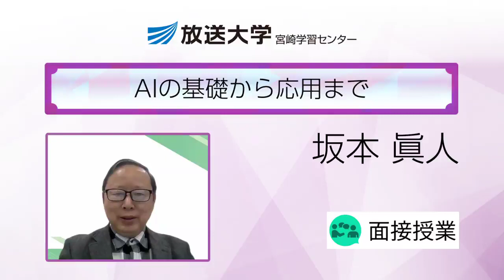AIの基礎から応用まで(宮崎学習センター)／坂本 眞人 ( 宮崎大学工学部工学基礎教育センター教授 宮崎学習センター客員教員)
【授業内容】
AIとは、人工知能のことです。AIは、1956年にダートマス会議で米国の計算機科学者ジョン・マッカーシーが初めて使った言葉で、コンピュータ による知的な情報処理システムの設計や実現に関する分野のことです。最近、AIは目覚ましい発展を遂げ、現在人工知能の第３次ブームの真っ只中にあります。このAIの学習実現のために、今日大きく分けて「機械学習」と「深層学習＝ディープラーニング」の2つの技術があります。本講義では、AIに関する基礎から応用まで幅広い内容についてわかりやすく解説します。
【授業テーマ】
　 第１回　AI（人工知能）とは
　第２回　AI（人工知能）の変遷
　第３回　機械学習その１
　第４回　機械学習その２
　第５回　深層学習その１
　第６回　深層学習その２
　第７回　応用事例
　第８回　これからのAI（人工知能）
【学生へのメッセージ】
　 クラウドサービスのAIやプログラミングなど実践的な内容も盛り込むので、必須ではありませんが、ご自身のパソコン持参だと理解が深まるものと思います。
【成績評価の方法】
　 成績評価は、授業中の学習状況及びレポートの評点により行います。
【受講前の準備学習等】
　 シラバスの内容から判断して自己学習に努めてください。
【教科書】
　 授業当日にプリントを配付します。

※科目登録申請期間は、2024年2月29日(木)24時まで。
※動画内容は公開時点の情報に基づく。